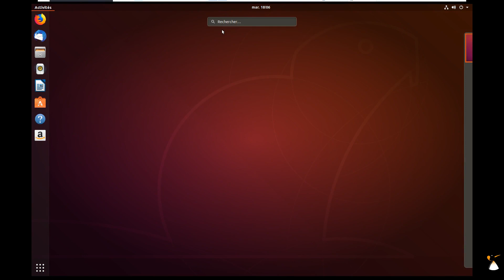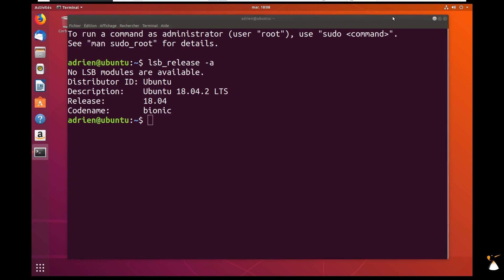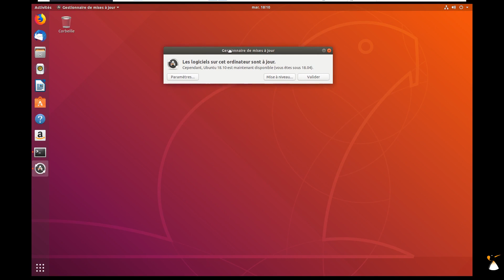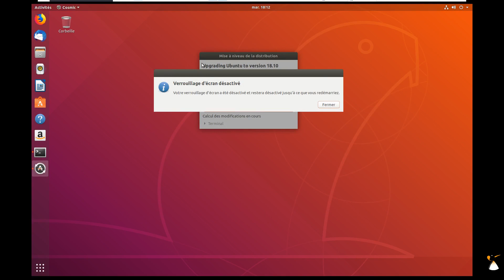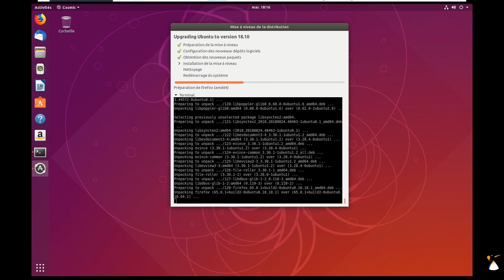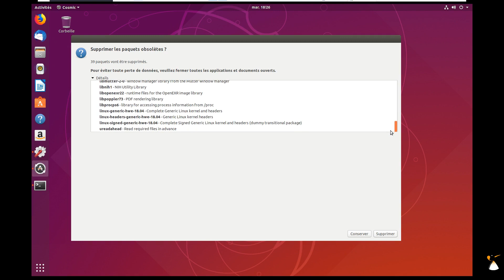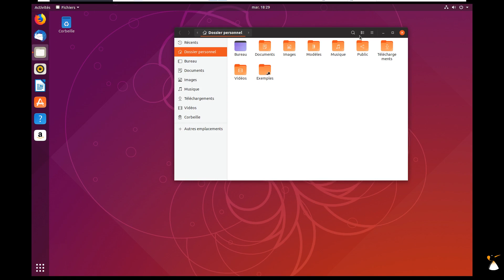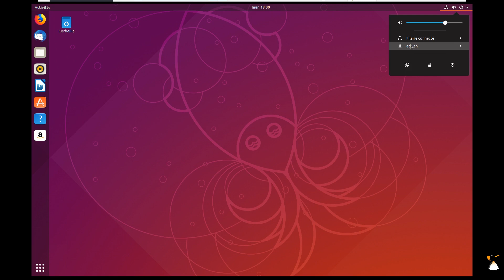Mettre à niveau Ubuntu LTS vers la dernière stable graphiquement !